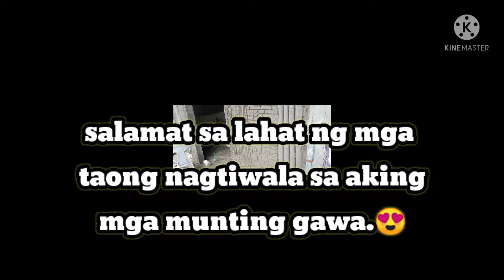Simple pEro.. ginagamitan ng skill.|my rustic Design❤️